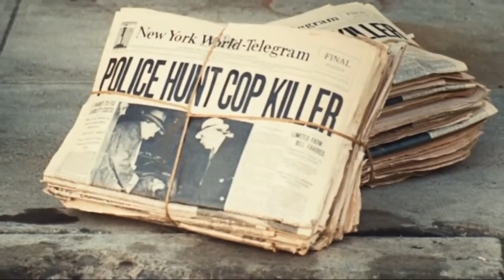40 Things You (Probably) Didn't Know About The Godfather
Here are 40 things you probably didn't know about Francis Ford Coppola's The Godfather, starring Marlon Brando, Al Pacino, Robert Duvall & James Caan.